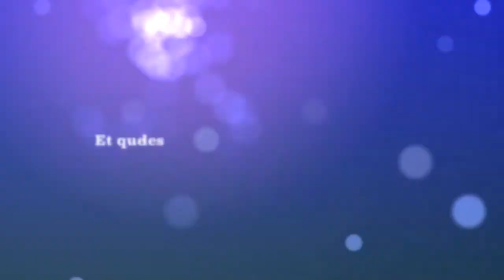Pat le Chat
Ami et son ami Pat le Chat